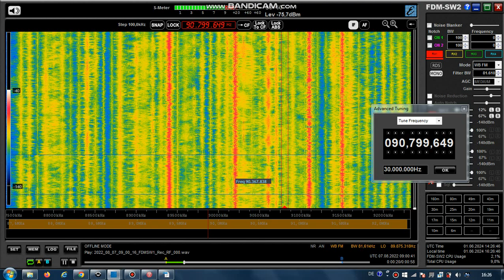FM DX Es - 070822 0901UTC - 90.8 RNE Ràdio 4 (E) Tossa d'Alp (La Molina) (CAT-GI) 1kW! 1261km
90.8 // 88.8 // 90.7 – cat-m-nx, stereo

90.8 m s E RADIO 4 E314 RNE Ràdio 4 Tossa d'Alp (La Molina) (CAT-GI) ca
1261km 240° 1kW!
RDS-PS: RADIO_4_
RDS-PI: E314

Receiver: ELAD FDM-SW2 + RDS Spy + SDR Console v3.1
Mobile: TEF6686 - v2.0 - old version
Screenrecording: OBS + Bandicam